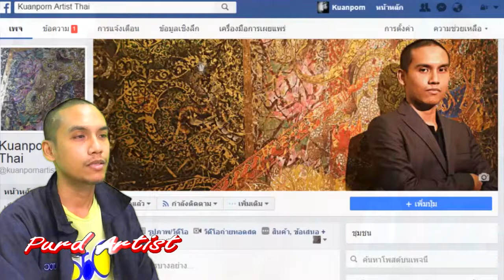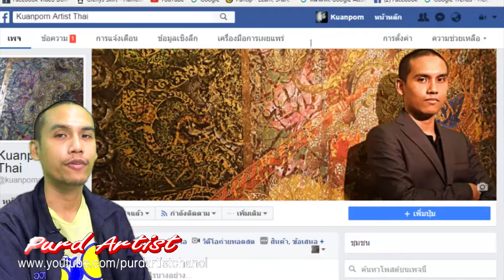Purd Artist ปั้นเครื่องทรงพระนารายน์(ตอนจบ) "สนับเพลา" "กำไลข้อเท้า" ประดับพระเมรุมาศในหลวง ร 9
►►support.
Kuanporn Tiradechapob
Kasikorn Bank, Central Salaya Branch
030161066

purd artist,ศิลปวัฒนธรรมไทย,ภาพวาดลายไทย,ลายไทยสวยๆ วาดง่าย,ลายกระจัง